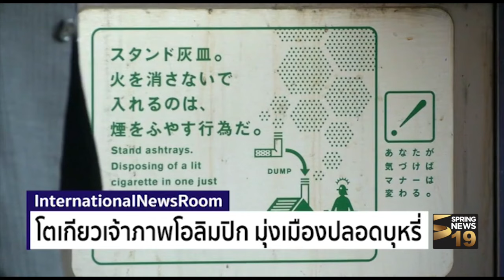รายการ International News Room 31/01/60